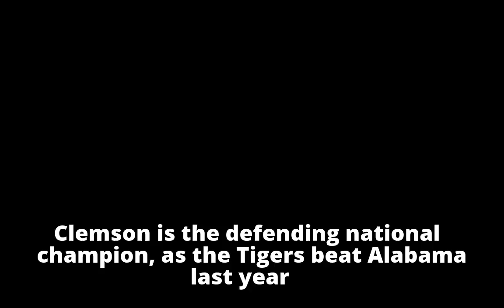2018 National Championship Game: Date, time, TV channel, location for Georgia-Alabama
2018 National Championship Game: Date, time, TV channel, location for Georgia-Alabama

             2018 National Championship Game: Date, time, TV channel, location for Georgia-Alabama

             2018 National Championship Game: Date, time, TV channel, location for Georgia-Alabama